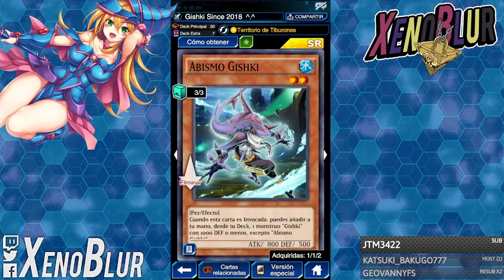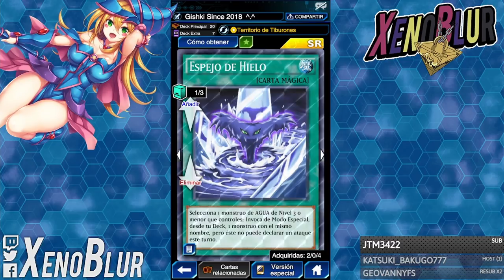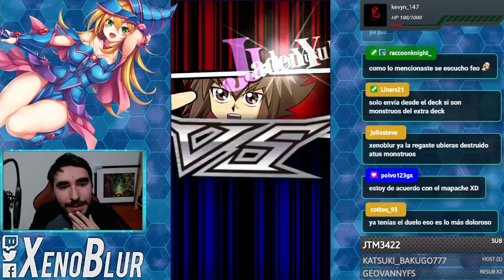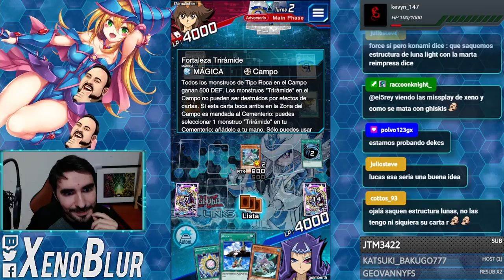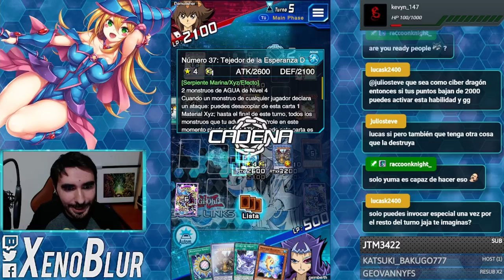EL JEFE GISHKI HA LLEGADO!! Deck Gishki NO F2P 🤪 OBVIO | Yu-Gi-Oh! Duel Links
El deck Gishki ahora tiene un buen boss monster Zielgigas y con lo rápido que se mueve tiene potencial el deck.

0:00 Gracias por ver el video =D
0:10 Deck
4:10 Duelos